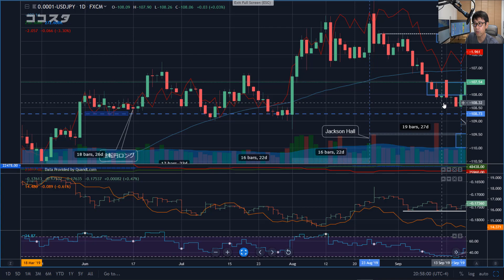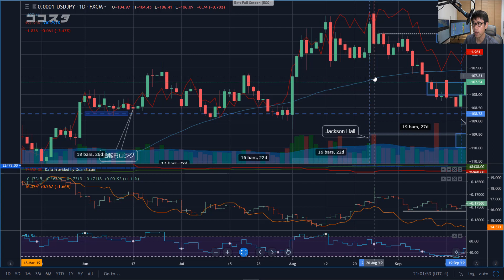ダマシ回避で効率的なエントリー を可能にする方法ほか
ダマシが入りやすい通貨とは、どのように付き合えば良いのでしょうか？
普段通り基本を積み上げていく流れであることに変わりは無く、最後の最後に隠し味的に「通貨の性格を活かす」ような考え方ですね。続編はこちら

実戦トレーディングカレッジ （過去のバックナンバー他多数のベネフィット）

note: 単独受講はこちら

【本編のタイトルなど】
01-ドル円ほかは米ドルの影響をモロかぶりするタイミングにあり－公開イントロ
02-レポ操作でバランスシート拡大のメッセージが市場を動かす
03-ゴールドは短期と中期参加者の意向が合致して底固め
04-戻りを待ちたいポンドと値動き幅が明確なドル円
05-ユーロとNZDの持たされたプレイヤーとオプション動向
06-戦場の後～原油
07-まとめ＆スケジュールの確認

合計で55分の動画講義となります。
講義で使ったスライドメモ（PDF）もダウンロードできます。
それでは、さっそく続きの講義を進めていきましょう！